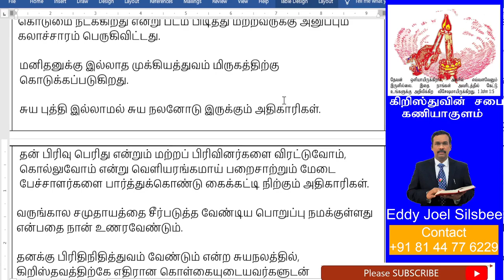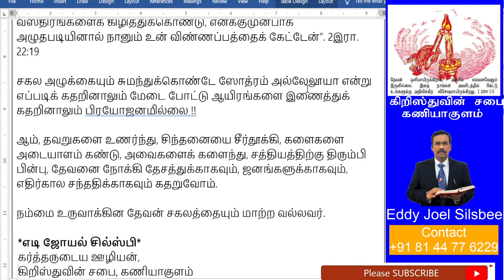பெருகிக்கொண்டிருக்கும் விஷக் கனிகள்